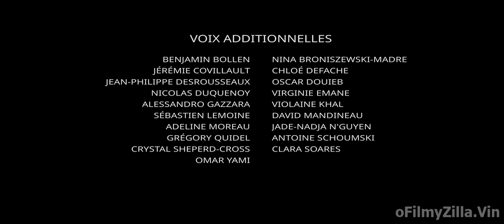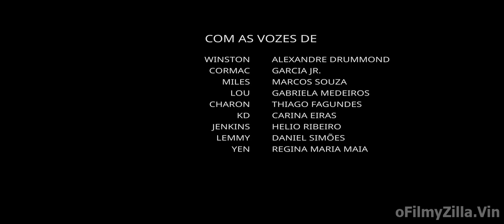The Continental movie in Urdu